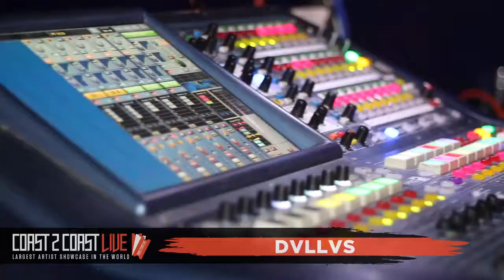dvllvs Performs at Coast 2 Coast LIVE | St. Louis All Ages 9/17/19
DJ Shay Money - Official Core DJ
Hot 104.1 STL "Ladies Night Radio" Fridays 8-10pm
K 92.7 GA "Janee in the Midday Show" Tuesday & Friday 12-1pm

FUBAR
3108 LOCUST ST.  St. Louis, MO  63103